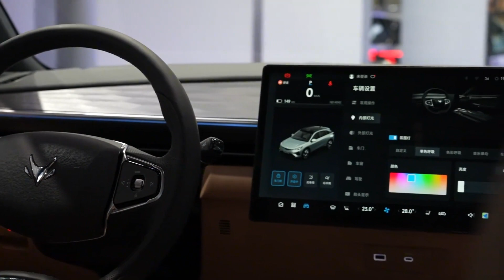体验极狐阿尔法T5 宋PLUS同级 续航660